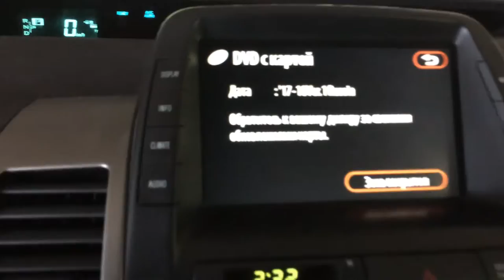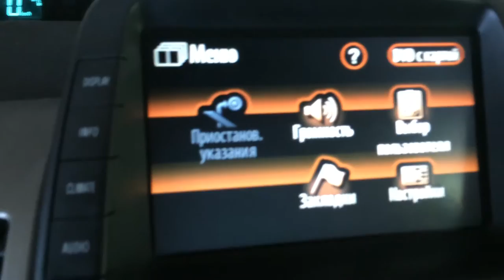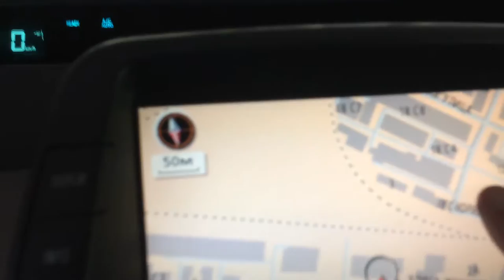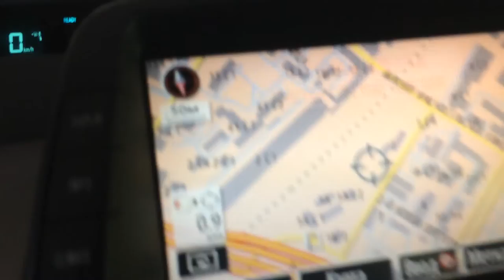Диск навигации Toyota-Lexus E1F 2017-2018 v1 с домами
Так выглядит диск навигации для штатных магнитол Toyota или Lexus. Версия E1F: 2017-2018 гг, с русскими улицами, меню и голосом. Есть номера и контуры домов, но поиск только английскими буквами!

Навигационные карты пишутся на DVD для штатных навигаторов AISIN 3 и 5, DENSO 4, 5 и 6 поколения от Тойота или Лексус 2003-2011 годов.

Карта не исчезает после сброса клемм АКБ.
При необходимости можно добавить еще 10 стран: Чехия, Эстония, Финляндия, Венгрия, Латвия, Литва, Польша, Румыния, Словакия и Украина.

Диски подходят для штатных навигаторов европейских или арабских машин с AISIN gen.5 (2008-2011 гг.) и gen.3 (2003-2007 гг.) из списка ниже, а также для американских DENSO Gen.4-6. Для машин с HDD не подходят.

Европейские AISIN Gen. 05 - TNS700:
Toyota:
Land Cruiser 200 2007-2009 гг.
Land Cruiser Prado 120 2007 г.
Prius 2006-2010 гг. - любые, в том числе и из США

Lexus:
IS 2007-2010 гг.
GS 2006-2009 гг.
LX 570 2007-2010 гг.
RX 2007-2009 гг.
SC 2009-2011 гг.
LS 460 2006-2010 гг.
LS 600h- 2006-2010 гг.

Европейские AISIN Gen. 03 - TNS600:
Toyota:
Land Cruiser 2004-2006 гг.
Avensis Verso 2005 г.
RAV4 2003 г.
Prado 2007 г.
4 Runner 2005 г.
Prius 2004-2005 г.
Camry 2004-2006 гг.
Sienna 2005 г.
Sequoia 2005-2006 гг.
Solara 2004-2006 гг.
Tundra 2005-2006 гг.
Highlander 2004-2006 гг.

Lexus:
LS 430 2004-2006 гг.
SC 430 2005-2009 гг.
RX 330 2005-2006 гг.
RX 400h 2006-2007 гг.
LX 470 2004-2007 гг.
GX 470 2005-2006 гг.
GS 300 2006 г.
GS 430 2006 г.
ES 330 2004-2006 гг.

Список американских машин с DENSO гораздо обширнее и не помещается в объявление, так что звоните и спрашивайте.

Обновление проводится вставкой диска в привод навигации и (иногда) сбросом клемм аккумулятора на 3-5 минут. После включения диск обновит загрузчик. Не вставляйте диск в магнитолу или чейнджер - у навигатора отдельный привод, он может находиться в бардачке справа, под креслом водителя или в багажнике.